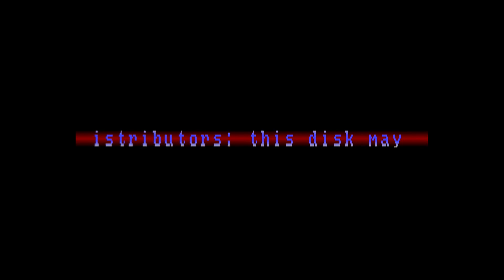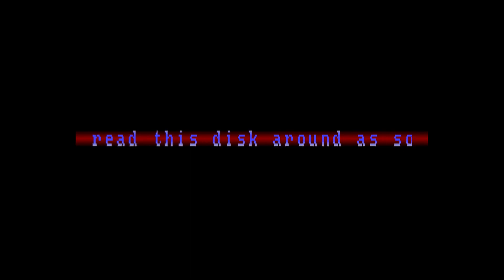Creepshow 2 - Revenge of the Fly by Powers of Pain and Thanatos - Amiga Slideshow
Creepshow 2 - Revenge of the Fly , released July 1991

Credits :
Code by C.A.R./Powers of Pain
Music by Bruce/the Nighwalkers ( Mother's Day) and Jochen Hippel/Thalion ( Ring of Medusa )
Graphics by Arrakis/Thanatos, the Fly/Thanatos and the Prophet of Hatred/Thanatos